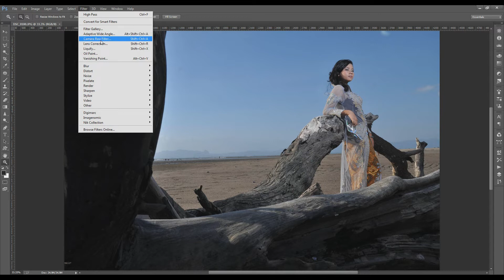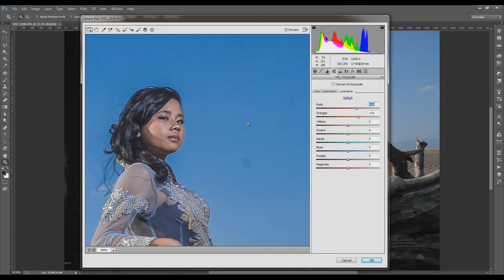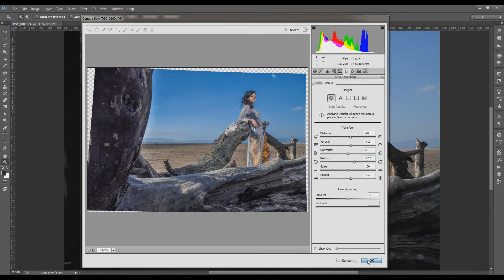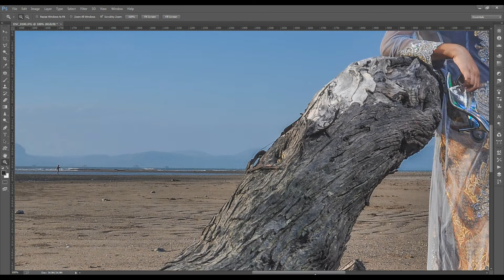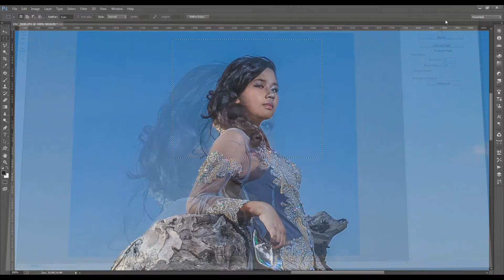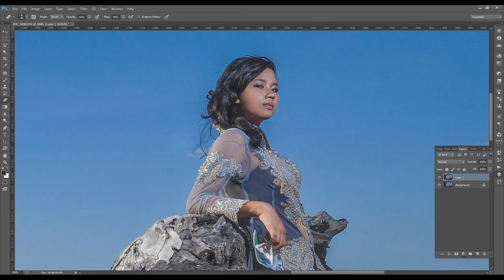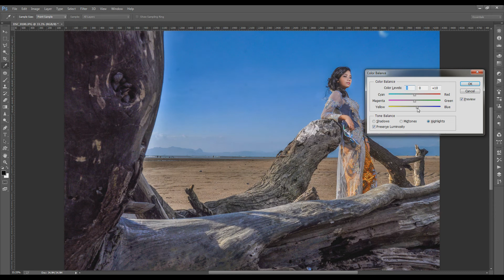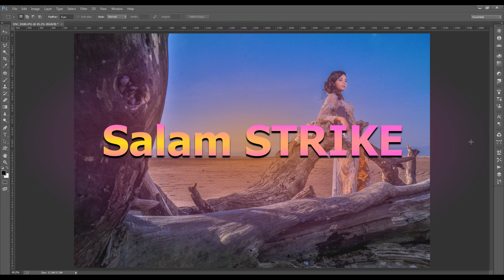ngedit foto lama sambil cerita tentang indahnya pantai di NTT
asah terus skil mu dan tetap sehat walau harus dirumah saja
salam sehat, Salam STRIKE !!!